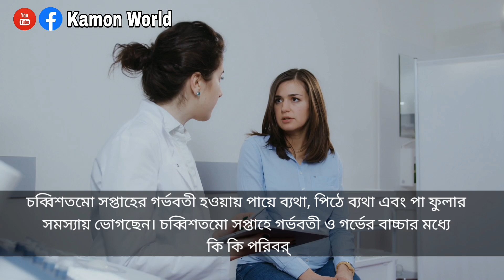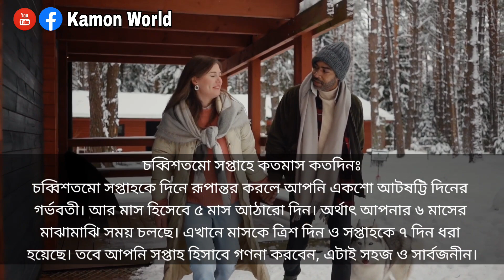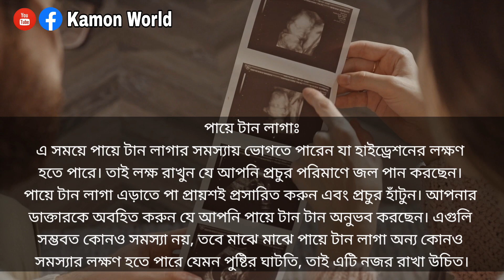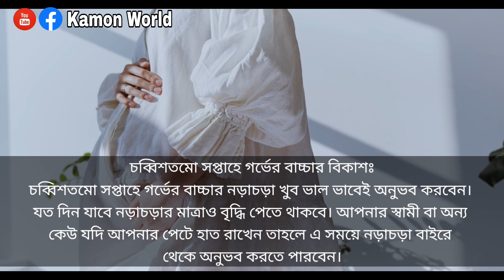২৪ তম সপ্তাহ | গর্ভাবস্থার ২৪ সপ্তাহে বাচ্চার এবং মায়ের শারিরীক পরিবর্তন | 24th week pregnancy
gorbo borti mayer amol gorvoboti mayer tips gorvoboti mayer koronio gorvoboti mayer khaddo talika gorber sontan chele naki meye pregnancy tips bangla gorbo kalin roktopat gorbo kalin khabar gorvokalin sohobas gorvabosthay kostokathinno gorbo kalin roktopat gorbo kalin khabar gorvokalin sohobas gorvabosthay kostokathinno গর্ভবতীহওয়ারপ্রথমসপ্তাহেরলক্ষণ গর্ভবতী মায়ের আমল গর্ভবতী মায়ের খাবার তালিকা গর্ভবতী মায়ের প্রথম শেষ তিন মাস গর্ভের সন্তান সুস্থ থাকার আমল গর্ভের শিশুর নড়াচড়া গর্ভের বাচ্চার ওজন বৃদ্ধির উপায় গর্ভকালীন সহবাসের নিয়ম গর্ভকালীন সময়ে কি খাওয়া যাবে না গর্ভকালীন সময়ে শোয়ার নিয়ম গর্ভকালীন রক্তপাত কেন হয় গর্ভাবস্থায় পেট ব্যথার কারণ।